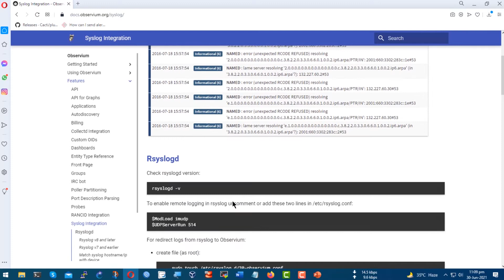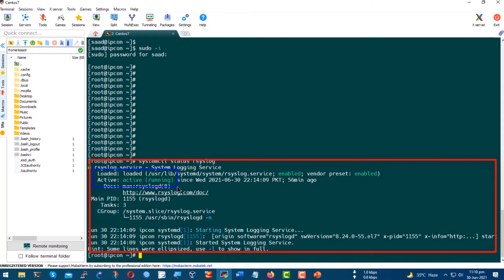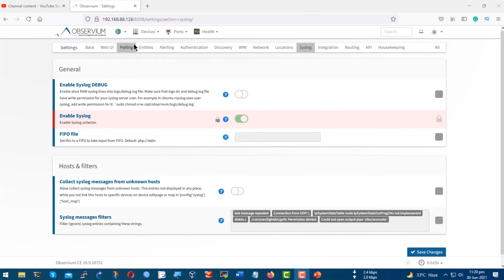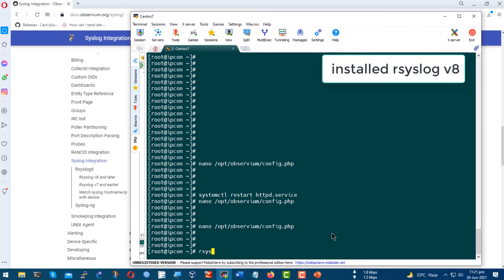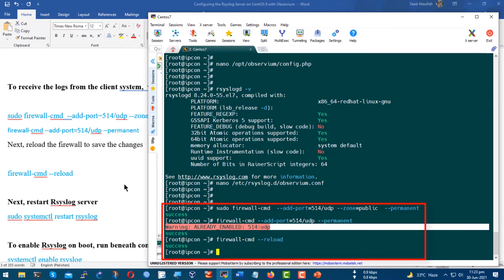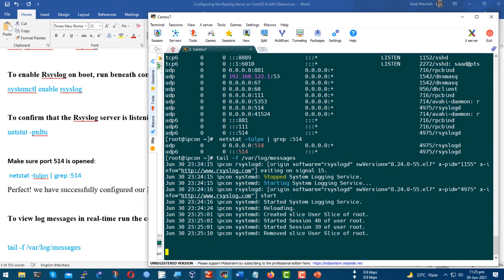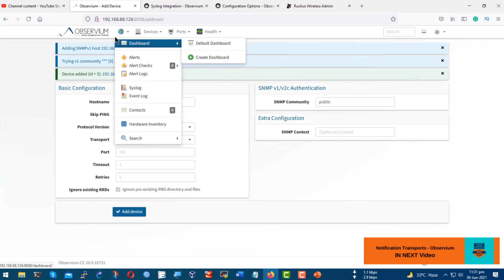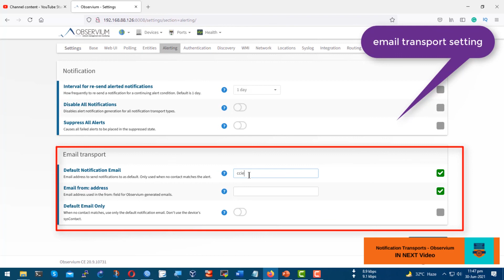Observium Syslog Integration | IP CORE NETWORKS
Configuring the Rsyslog Server on CentOS 7/8 for Observium

This is a detailed guide on how to send logs to a Syslog server on Observium

By default, Rsyslog comes installed on CentOS 8 / RHEL 8 servers. To verify the status of Rsyslog, log in via SSH and issue the command:
systemctl status rsyslog
rsyslogd -v

If rsyslog is not present for whatever reason, you can install it using the command:

 yum install rsyslog
next, to enable syslog in observium
nano /opt/observium/config.php
add the following line
$config['enable_syslog']                = 1; // Enable Syslog
create file (as root):
nano /etc/rsyslog.d/observium.conf
Rsyslog v8 and later
This config example was written for Rsyslog version 8.x and later.
Add observium template into nano /etc/rsyslog.d/observium.conf

# send remote logs to observium

# provides UDP syslog reception
module(load="imudp")

input(type="imudp"
      port="514"
      ruleset="observium")

## provides TCP syslog reception (uncomment if required)
module(load="imptcp")
input(type="imptcp"
#      port="514"
#      ruleset="observium")

module(load="omprog")

# observium syslog template
template(name="observium"
         type="string"
         string="%fromhost-ip%||%syslogfacility%||%syslogpriority%||%syslogseverity%||%syslogtag%||%$year%-%$month%-%$day% %timereported:8:25%||%msg:::space-cc%||%programname%\n")

# observium RuleSets
ruleset(name="observium") {
    action(type="omprog"
           binary="/opt/observium/syslog.php"
           template="observium")
    stop

This step in not required for observium
Next, you need to modify a few settings in the Rsyslog configuration file. Open the configuration file.

nano /etc/rsyslog.conf
Scroll and uncomment the lines shown below to allow reception of logs via UDP protocol

module(load="imudp") # needs to be done just once
input(type="imudp" port="514")
Save and exit the configuration file.

To receive the logs from the client system,  we need to open Rsyslog default port 514 on the firewall. To achieve this, run

sudo firewall-cmd  --add-port=514/udp --zone=public  --permanent
firewall-cmd --add-port=514/udp --permanent
Next, reload the firewall to save the changes

firewall-cmd --reload

Next, restart Rsyslog server
sudo systemctl restart rsyslog

To enable Rsyslog on boot, run beneath command
systemctl enable rsyslog

To confirm that the Rsyslog server is listening on port 514, use the netstat command as follows:
netstat -pnltu

Make sure port 514 is opened:
 netstat -tulpn | grep :514
Perfect! we have successfully configured our Rsyslog server to receive logs from the client system.

To view log messages in real-time run the command:

tail -f /var/log/messages